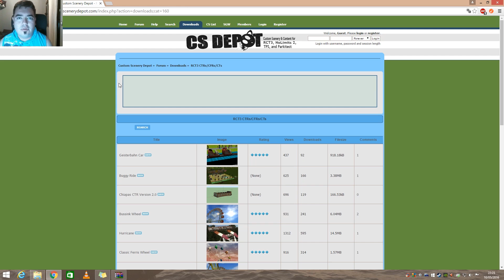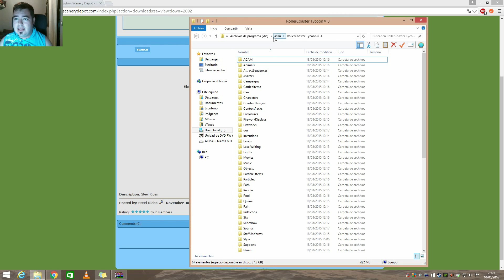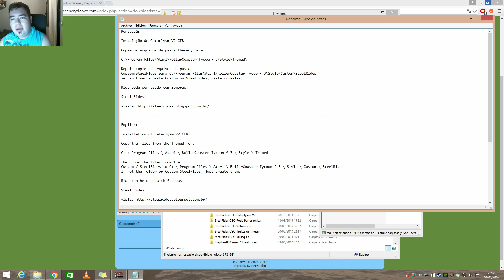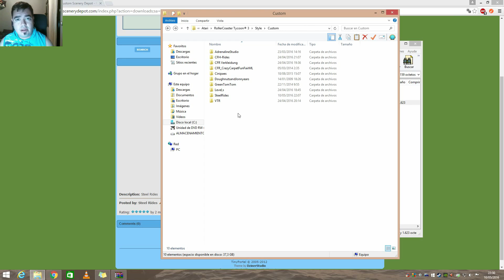ROLLERCOASTER TYCOON 3 | CAPITULO 6 | TUTORIAL " INSTALACIÓN DE ATRACCIONES NUEVAS" | ESPAÑOL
Vídeo Tutorial de instalación de atracciones nuevas en RollerCoaster Tycoon 3. Sencillo y eficaz. Espero que os sea de utilidad.
LIKE COMENTA S U S C R I B E T E
Wattpad: Marcoteftv